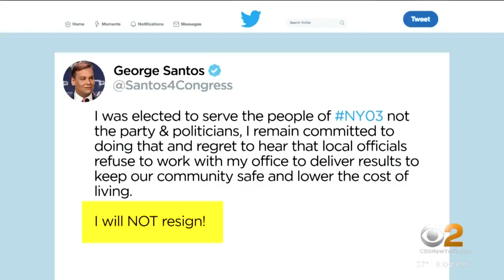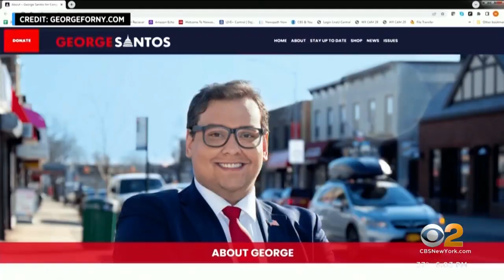Nassau County Republicans call on Rep. George Santos to resign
However, as CBS2's Jennifer McLogan reports, the embattled congressman said Wednesday he has no plans to.